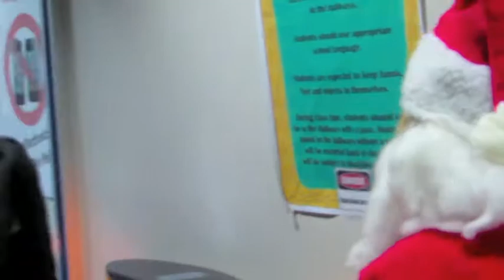WCHS HOLIDAY 2013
Students received a special greeting by the principal and staff they day before the Holiday Break this year! Wow! The excitement!